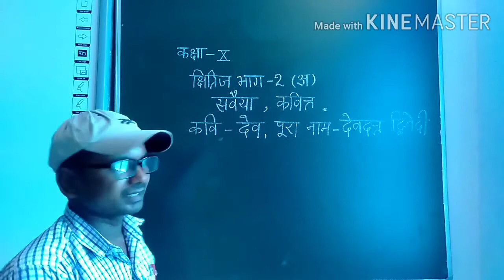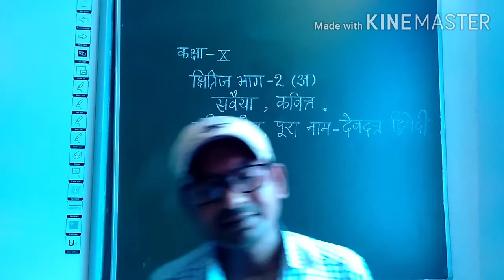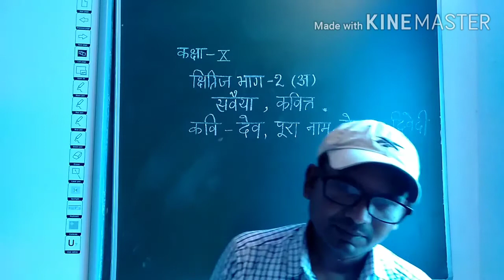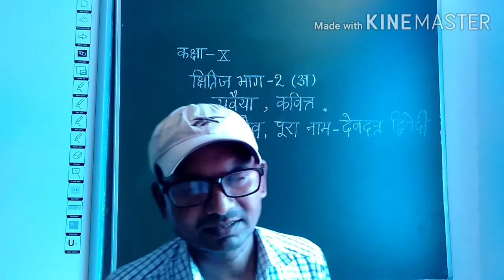Class - 10 , Hindi Kshitiz Bhag - 2 , सवैया